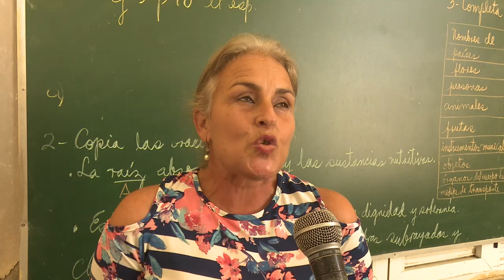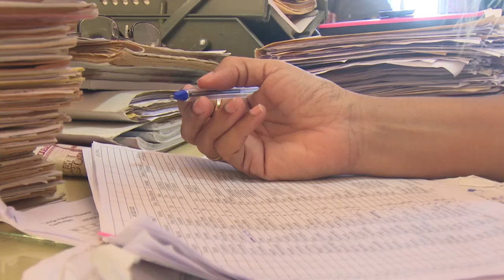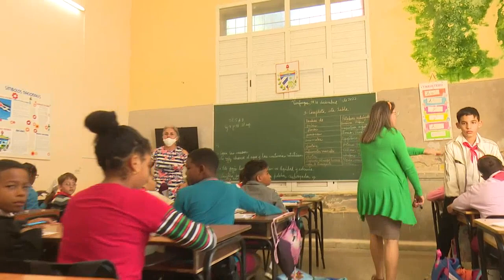EIDE de Cienfuegos un referente por sus resultados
La escuela de alto rendimiento Jorge Agostini Villasana, de Cienfuegos sobresale entre las de su tipo en el país por sus resultados docentes, la estabilidad del claustro de profesores y las fraternales relaciones entre la nueva generación de profesores y los más experimentados.